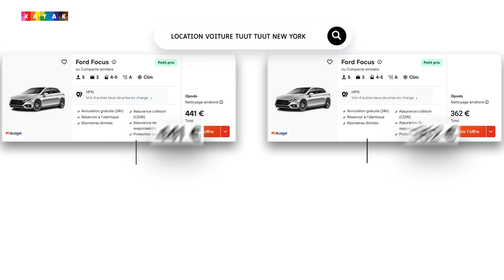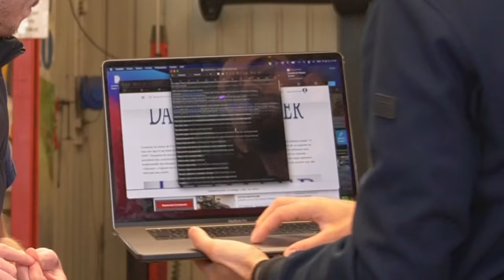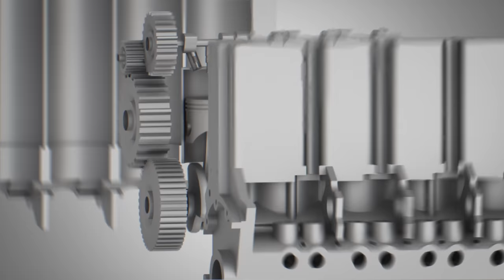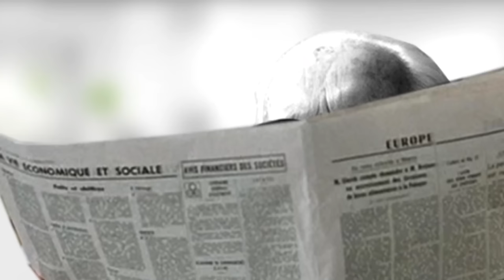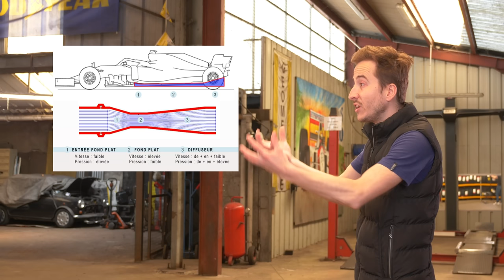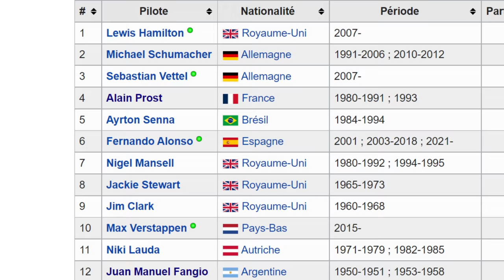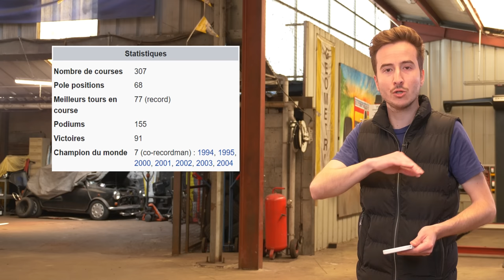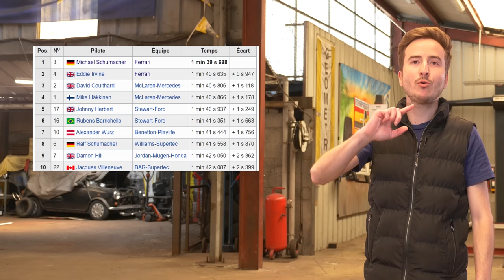Vultech : La FORMULE 1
Un immense merci à NordVPN pour leur soutien et la liberté qu'ils laissent aux créateurs

Un autre grand merci à Julien Fébreau et Canal + qui se sont prêtés au jeu, et qui ont accepté de prendre de leur temps pour cette vidéo

Merci à tous les participants du Grand Prix F5 :
- Anaëlle Le Magorou
- Joseph Shuman
- Julien Adao
- Robin Dourfer

Gros bisous